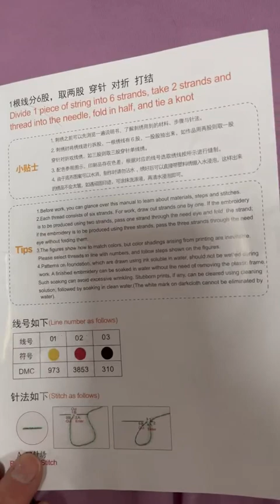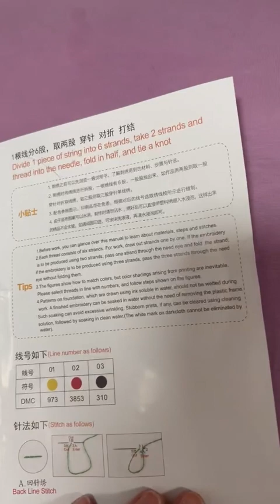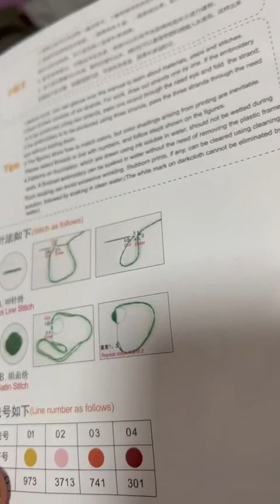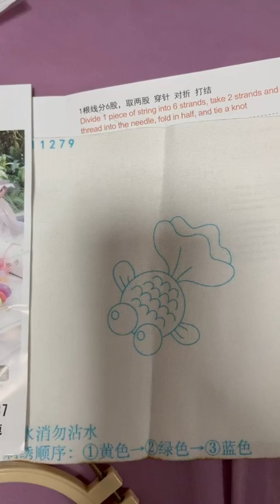IHKFILAN Kinder Stickerei Starter Kit Kreuzstich Set, kein Holzrahmen sondern Plastik ,für Anfänger